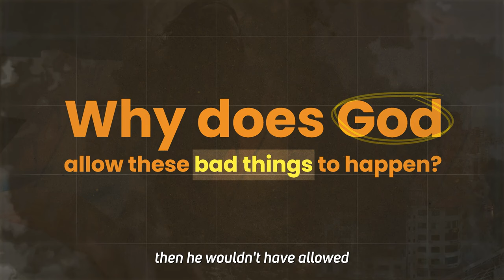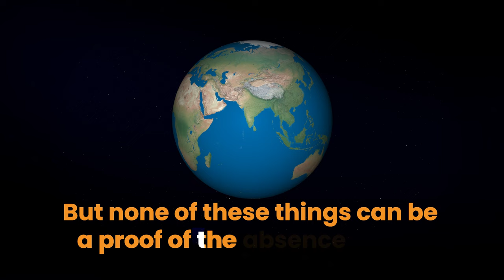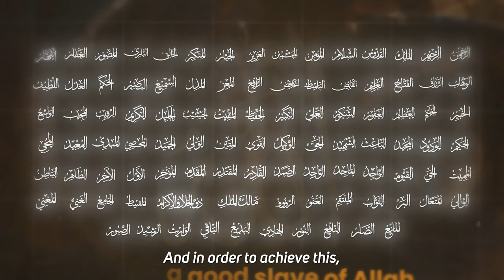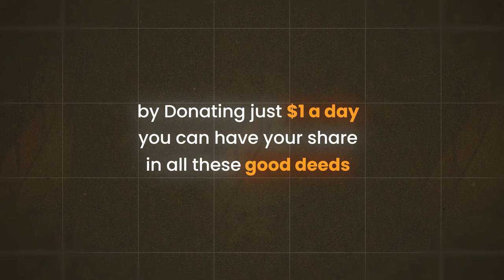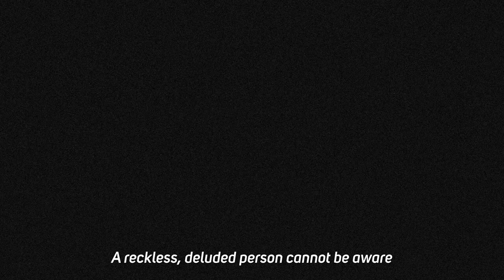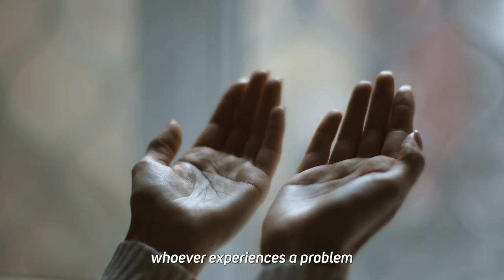Why Is There Suffering & Disaster If God Exists?